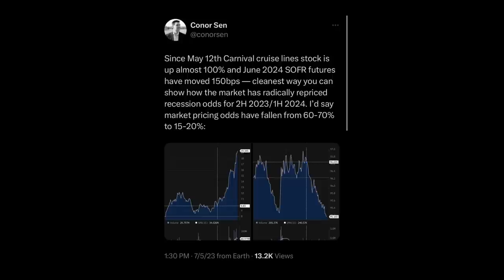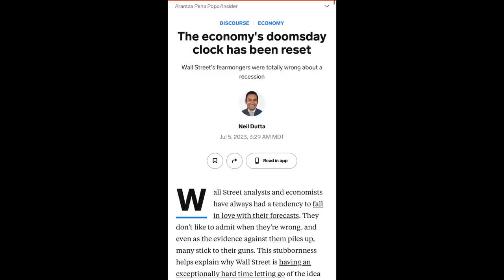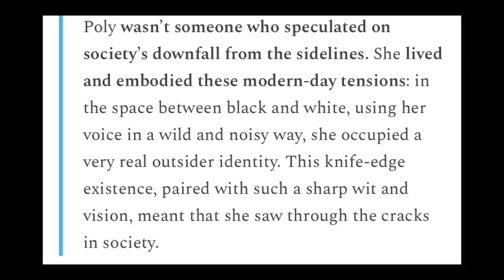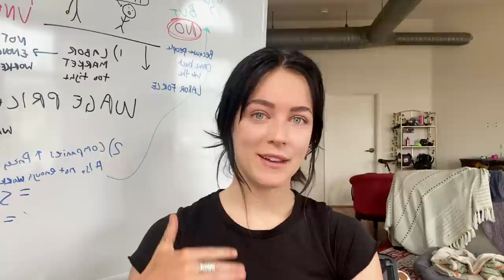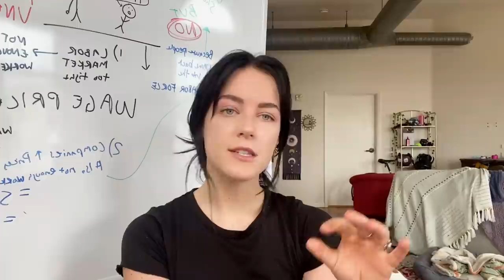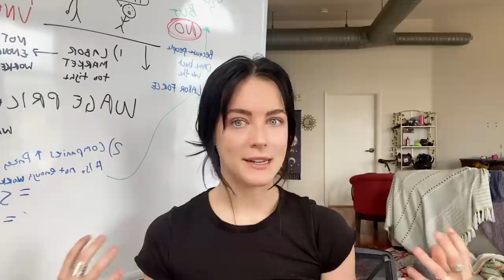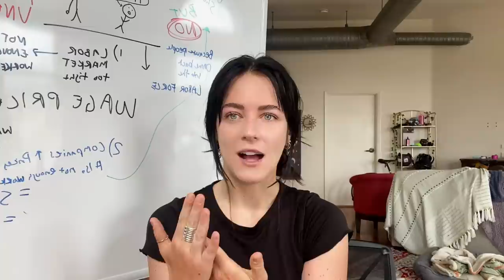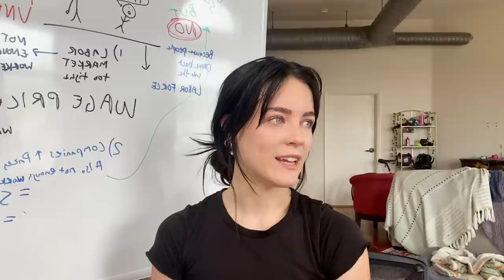We Don't Need to Destroy the Economy to Save It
Adam Ozimek published a piece in the Atlantic that basically boiled down to ‘we don’t have to destroy the economy in order to fix it’ - which I love. There’s nuance, of course (rate hikes helped, we needed a bit of a slowdown) but the general idea that we don’t need unemployment to rise to get a Recession to sucker punch inflation is really good - we don’t need excessive pain to get progress.

It’s all kind of icky.

Americans don’t realize how good they have it despite all the problems we have (and there are many). Jamie Dimon did a really wonderful speech at The Economic Club talking about how lucky we truly are, even with the issues. Economically speaking, things technically are getting better.

And there are three general responses when you tell people this -

“Wow, I still am struggling to make ends meet, real wages have been stagnant and the cost of living is still sky high”
“I could see that - I still don’t feel quite comfortable but I’ve found work relatively easily despite layoffs in my industry”
“You’re an idiot and a liar and I am perched precariously on a stack of gold bars”
And all of these responses matter.